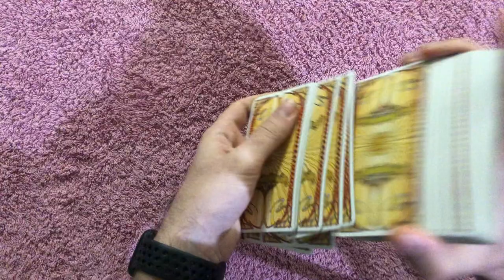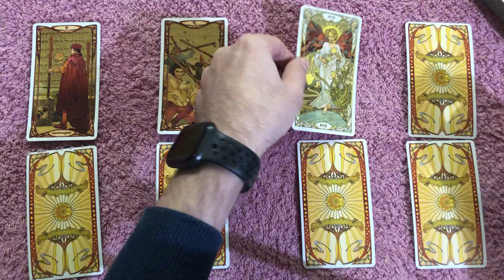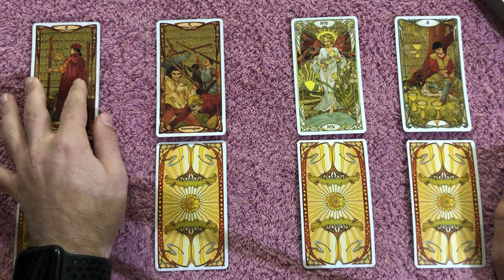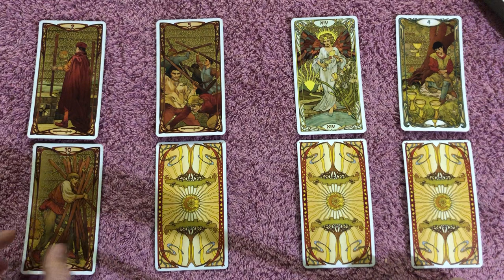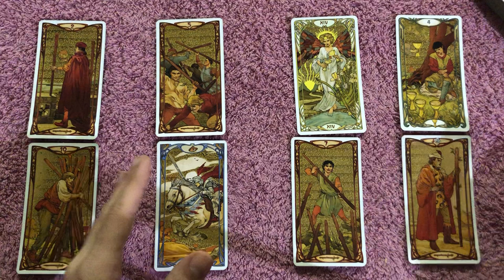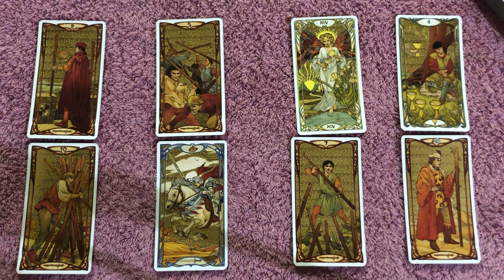AQUARIUS! PASSIONS IGNITE BUT WHAT DO THEY REALLY WANT NEXT? Oct 26 - Nov 1 2020